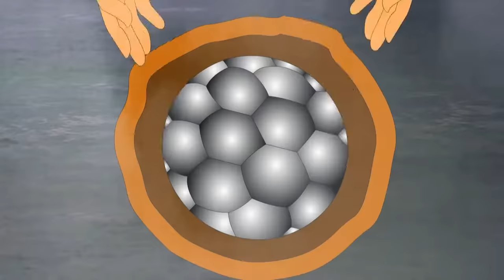Bantul The Great - EP 207 - Popular Amazing Superhero Story Bangla Cartoon For Kids - Zee Kids